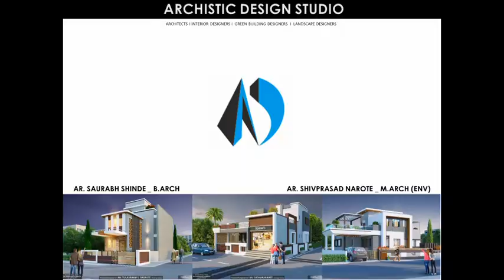“Recognizing the need is the primary condition for design.” Charles Eames.